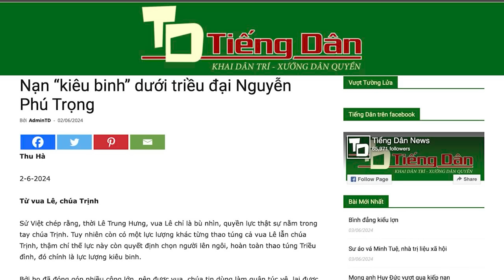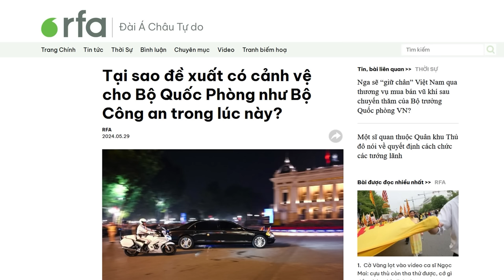Nạn “kiêu binh” dưới triều đại N.P Trọng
Nạn kiêu binh thời Lê Trung Hưng từng thao túng cả vua Lê lẫn chúa Trịnh, thậm chí, còn quyết định chọn người lên ngôi, thao túng Triều đình. Nhưng “kiêu binh” thời nay đã không còn đứng canh cửa ngoài phủ, bảo vệ cấm cung, cảnh vệ mục tiêu… mà đang ngồi trong triều đình, luận bàn chuyện quốc gia, chính sự.